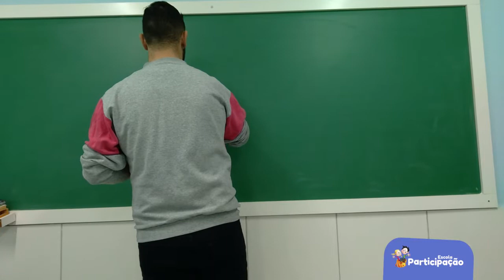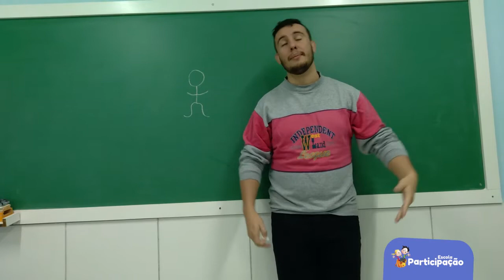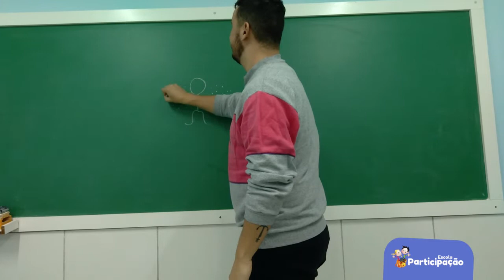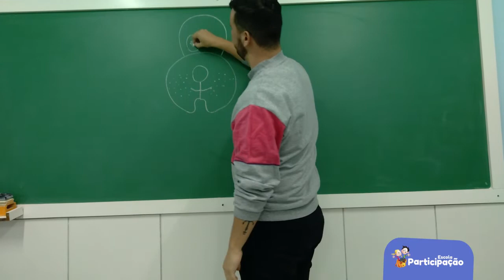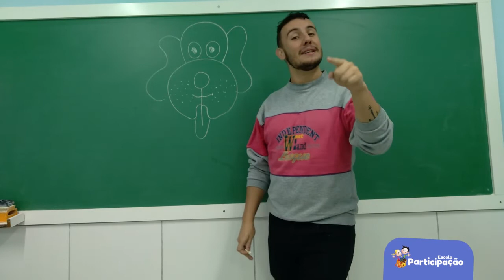Inglês - Contação de História - 30/06/2020